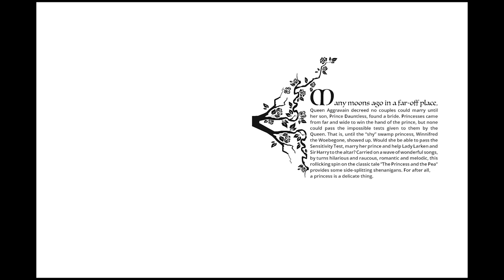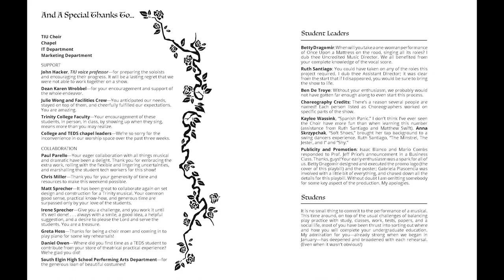Once Upon A Mattress | Trinity International University | April 1st, 2023